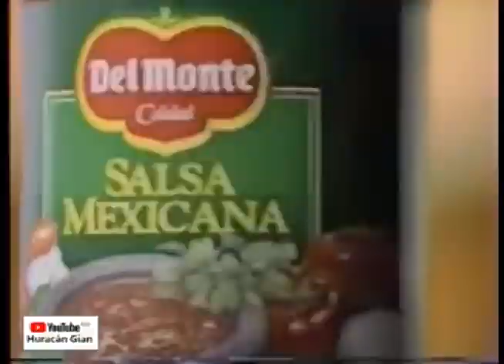Comerciales mexicanos: Salsas Del Monte 1992